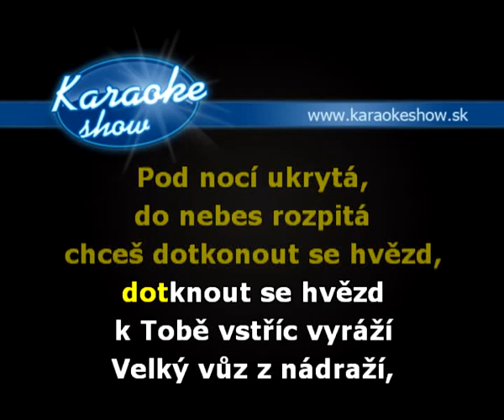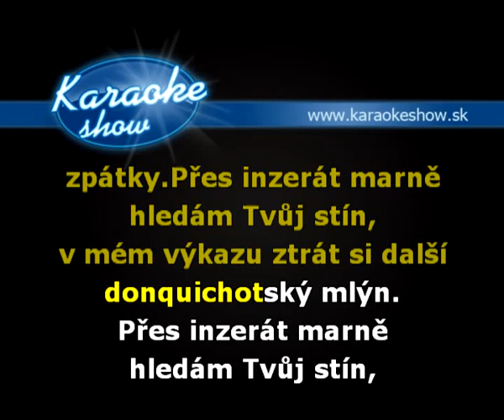KRYŠTOF - INZERÁT (karaoke ukážka)